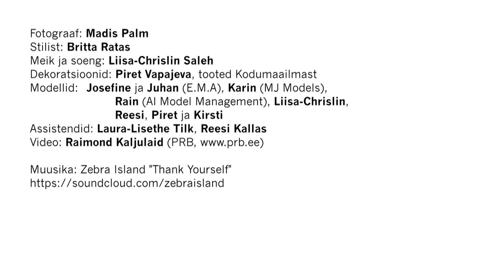Hooaeg Suvi 2013 moeseeria making of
Moeseeria "Meie õuel..." making of klipp Hooaeg suvi 2013

Fotograaf: Madis Palm
Stilist: Britta Ratas
Meik ja soeng: Liisa-Chrislin Saleh

Dekoratsioonid: Piret Vapajeva, tooted Kodumaailmast
Modellid: Josefine ja Juhan (E.M.A), Karin (MJ Models), Rain (Al Model Management), Liisa-Chrislin, Reesi, Piret ja Kirsti